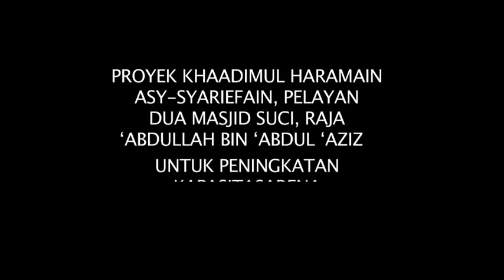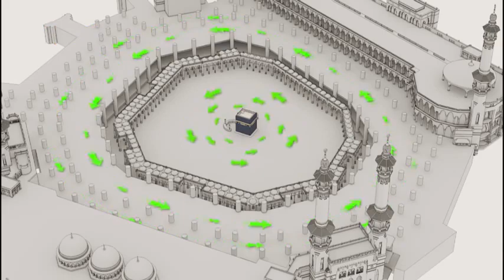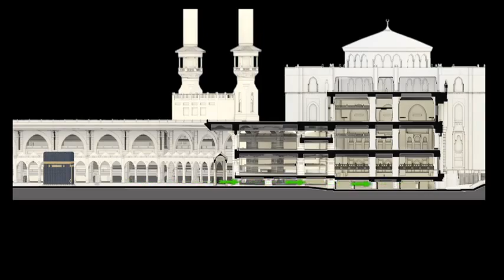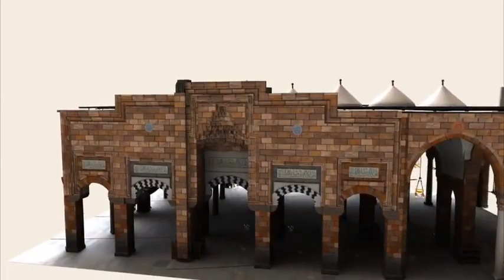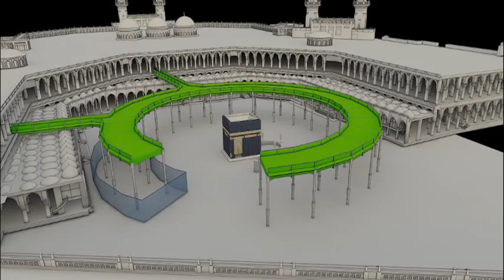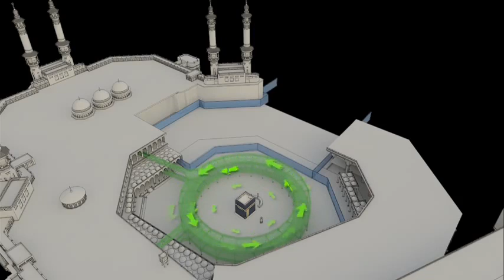Projek Perluasan Masjidil Haram (Tahun 2013)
Video ini merupakan bentuk sosialisasi dari Pemerintah Kerajaan Arab Saudi yang diterima oleh KBRI Riyadh agar khalayak umum dapat memahami kenapa 20% kuota jemaah dari setiap negara dikurangkan. Marilah kita sama-sama berdoa, mudah-mudahan projek perluasan Masjidil Haram dapat diselesaikan pada waktunya. InsyaAllah.